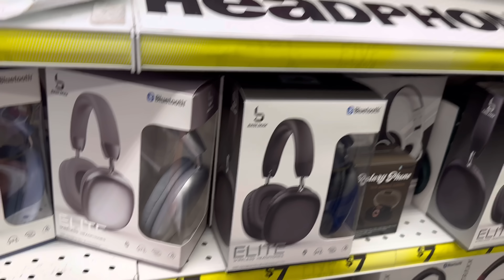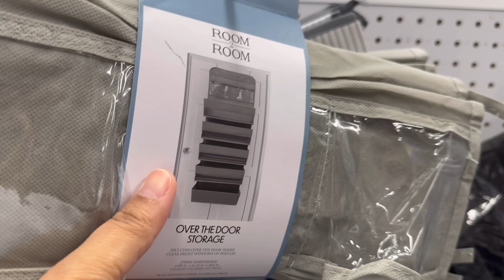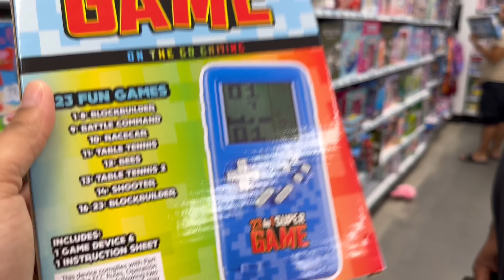LOJA BARATA NOS ESTADOS UNIDOS | FESTA DO FILHO DE UMA SEGUIDORA AMIGA |VLOG NOSSA VIDA NA AMERICA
OI POVO! Sejam super bem-vindos ao nosso canal! 🎉

Eu sou a Kesia, casada com o Edson Flavio, e juntos somos pais de quatro filhos incríveis: Júlia, Thyago, Bella e Lucas. 😍 Moramos nos Estados Unidos há 5 anos, e estamos vivendo aventuras emocionantes a cada dia!

Quer saber como é viver nos EUA com uma família grande, cheia de risadas e desafios? 🎬👨‍👩‍👧‍👦

Curioso para ver mais? No nosso canal, compartilhamos desde os melhores momentos em família até dicas incríveis para quem quer saber mais sobre a vida nos EUA. E não para por aí: tem aventuras, desafios, e muita diversão autêntica! Você não vai querer perder isso, né?

Se você gosta de conteúdo verdadeiro, que mistura alegria e desafios, este é o lugar certo para você!

Deus abençoe vocês abundantemente!